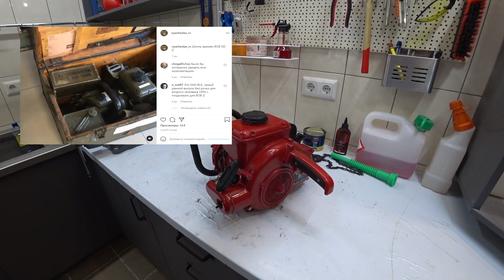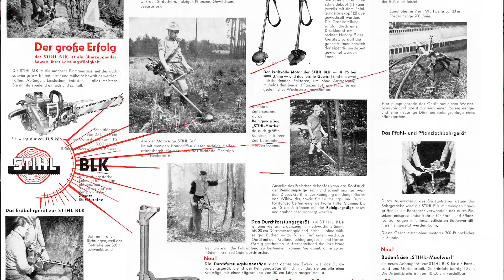Бензопила Штиль с инстаграма Вячеслава RS | STIHL BLK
Короткий рассказ о легендарной бензопиле STIHL BLK, которую выпускали в 2-ух основных модификациях: STIHL BLK-57 (мощность 3.5 л.с 98 см.куб) годы выпуска с 1954 по 1968, а также STIHL BLK-58 (мощность 4.5 л.с. 105 см.куб) годы выпуска с 1956 по 1966. Именно для ШТИЛЬ БЛК 58 выпускали целый ряд "навесного" оборудования: мотокоса, мотобур, приставка для валки дерева в положении стоя, мотопомпа и тп. Бензопилы STIHL BLK выпускали в 3-ех различных цветах: красный, желтый и милитари зеленый. В последнем цвете бензопила имела специальную комплектацию и была на вооружении Бундесвера - армии Германии в начале 1950 по конец 1960-х. Штиль STIHL BLK за весь период производства выпускали с 3-мя разными карбюраторами в зависимости от модификации и года выпуска: PALLAS, BING и TILLOTSON.